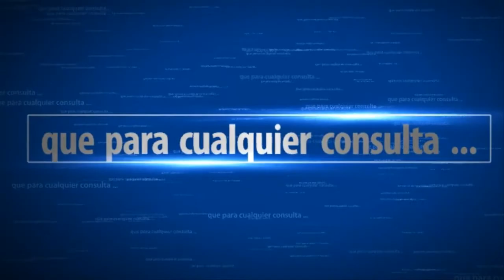Dark Souls 3 Asentamiento no muerto - Parte 2 de 2 (RECOMENDACIONES) | SeriesRol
Guia Dark Souls 3 RECOMENDACIONES. Asentamiento no muerto. Parte 2 de 2. Gameplay español comentado.